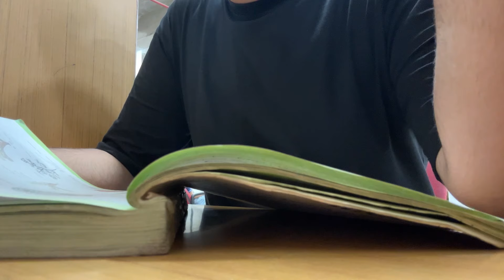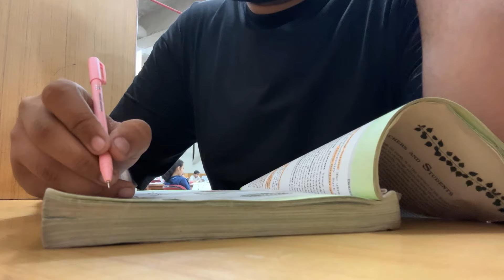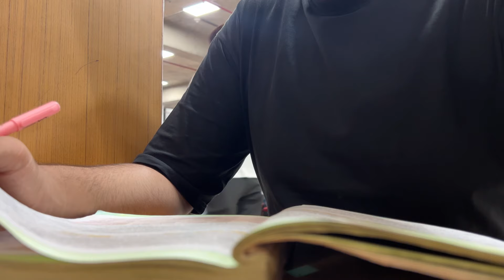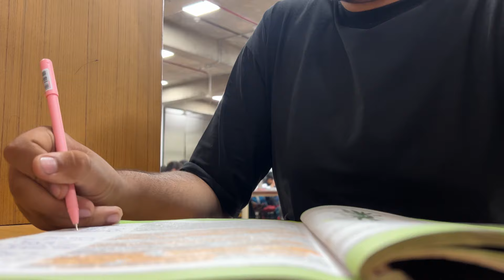LIFE UPDATE - last 5 days for NEET 🥲 l my mock test score ? , anxiety l fallen ill now :)